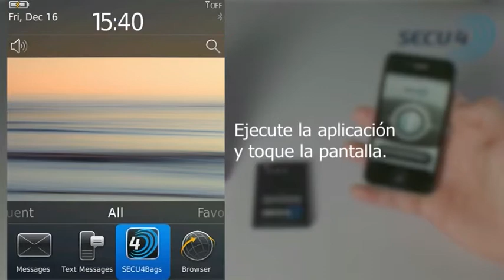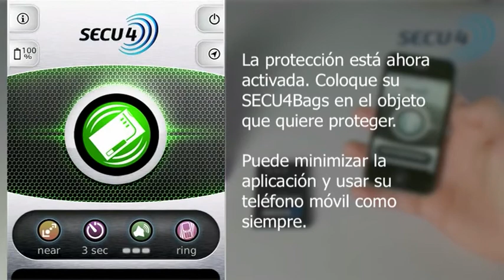Blackberry SECU4Bags Quick Start ES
Support video for the installation of the SECU4Bags solution for phones supporting Blackberry OS (touchscreen phones only).
Install in few seconds our solution on your mobile phone by following this vidéo.